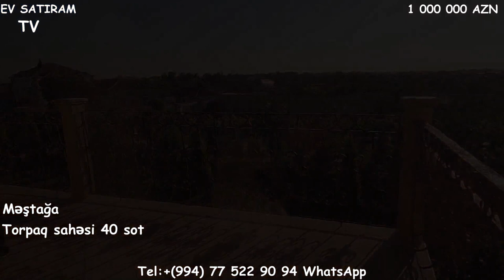YENİ! 40 SOTDA MÖHTƏŞƏM VİLLA SATİLİR/Недвижимость в Баку /bina az/ev elanlari/emlak az""